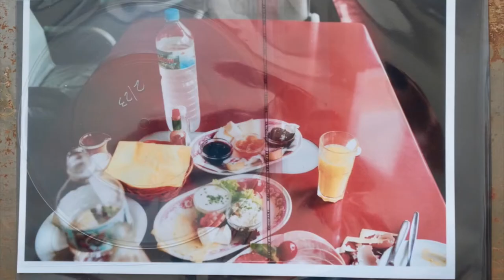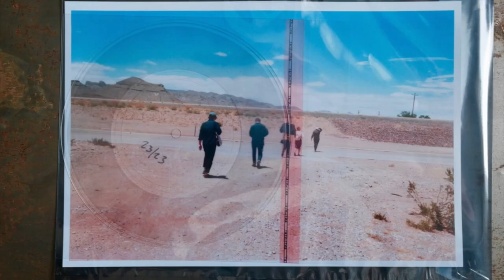Picture /Disk ** Edition 5 : Sam Prekop / John McEntire